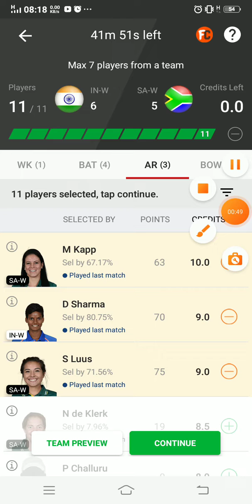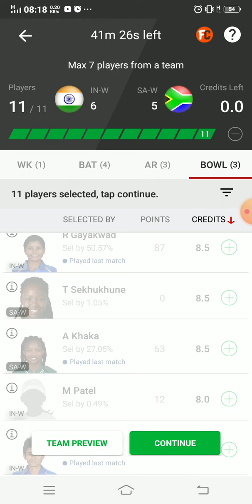in w vs sa w, Ind w vs sa w dream11 prediction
dream11,in w vs sa w dream11,cricket news,india women vs south africa women,Ind w vs sa w lineup today,india w best pick for today match,Ind w vs sa w, Ind w vs sa w dream11 prediction